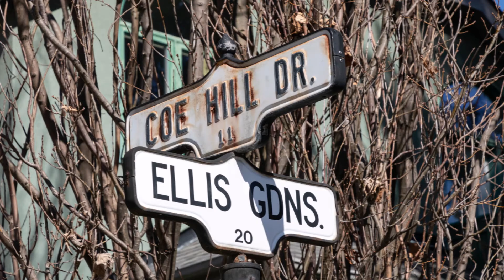18 Ellis Gardens